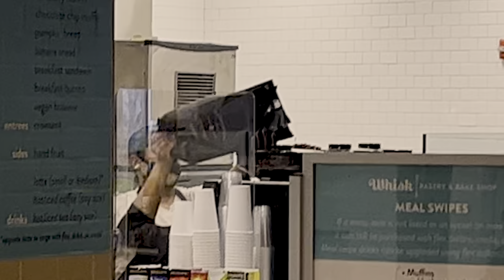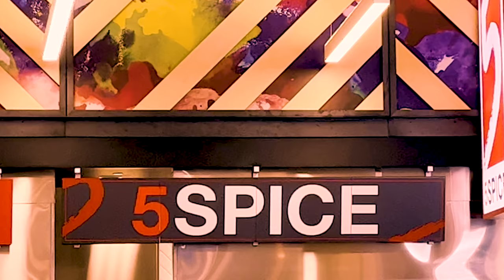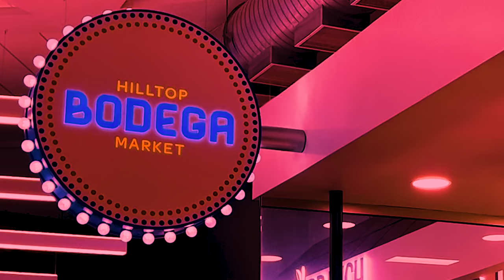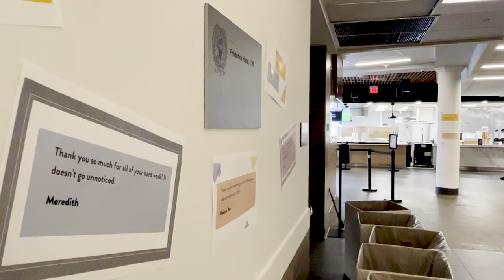Leo's Marketplace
A film exploring space and dislocation in Georgetown's Leo O' Donovan dining hall. Shout out to all the wonderful employees there but don't forget Georgetown doesn't treat them well.